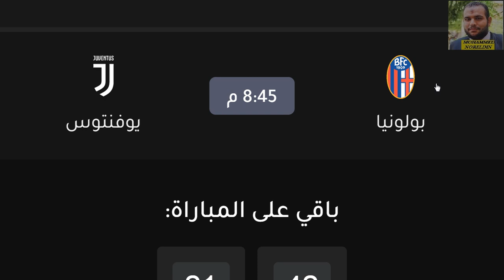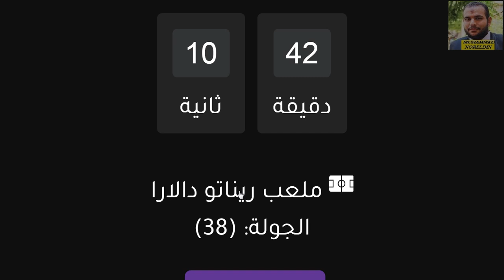موعد مباراة يوفنتوس و بولونيا في الدوري الايطالي الجولة الاخيرة والقنوات الناقلة والمعلق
موعد مباراة يوفنتوس القادمة - اتالانتا و يوفنتوس في نهائي كاس ايطاليا والقنوات الناقلة المفتوحة
موعد مباراة يوفنتوس واتالانتا في نهائي كأس ايطاليا
نتائج مباريات كاس إيطاليا نصف النهائي وترتيب الهدافين وموعد مباراة النهائي - يوفنتوس - اتالانتا
كأس إيطاليا
كاس ايطاليا
إنتر ميلان
انتر ميلان
انترميلان
إنترميلان
ميلان
أتالانتا
اتالانتا
لاتسيو
يوفنتوس
اليوفي
سبال
نابولي
سبيزيا
ربع نهائي كاس ايطاليا
دور 8 كأس إيطاليا
روما
موعد مباراة يوفنتوس و اتالانتا في نهائي كاس ايطاليا والقنوات الناقلة والتردد - اتالانتا ويوفنتوس
جدول مباريات اليوم الاحد 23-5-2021 - مواعيد مباريات اليوم الأحد 23 مايو 2021
جدول مباريات اليوم الأحد 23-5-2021
موعد وتوقيت مباريات اليوم الأحد 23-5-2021
جدول وتوقيت مباريات اليوم الأحد 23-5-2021
موعد مباريات كأس الكونفدرالية اليوم
موعد مباريات الدوري المغربي اليوم
موعد مباريات الدوري السعودي اليوم